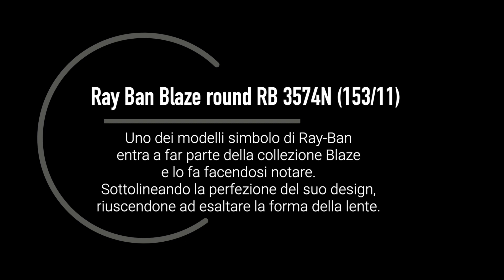Ray Ban Blaze round RB 3574N 153/11